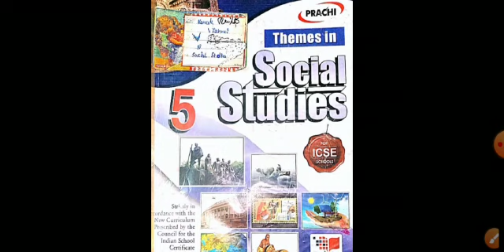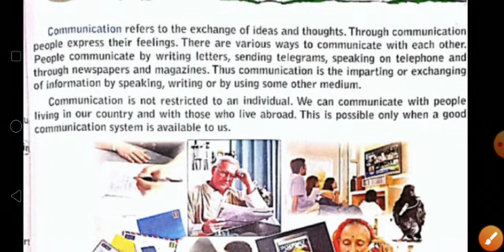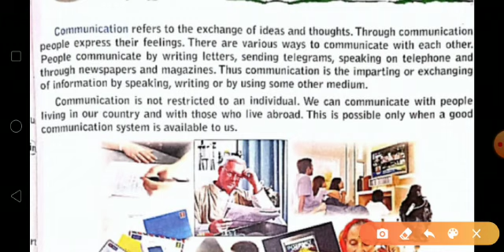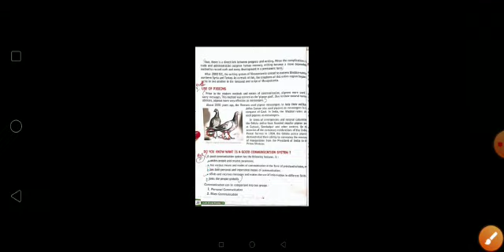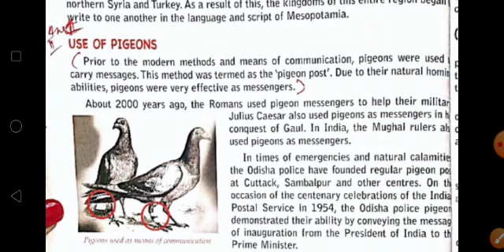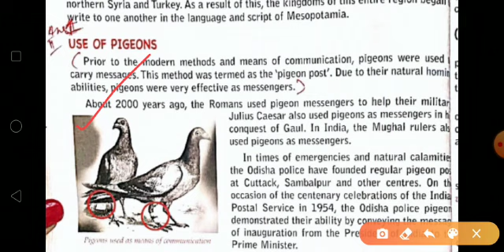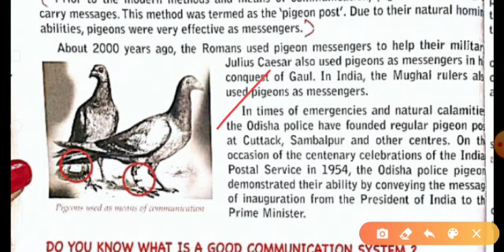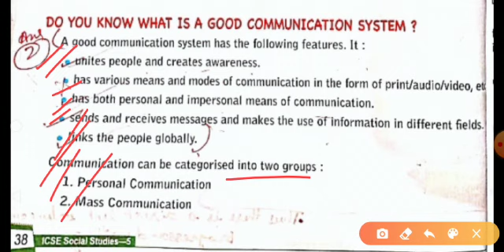Class-5th, S.st, Chapter-5